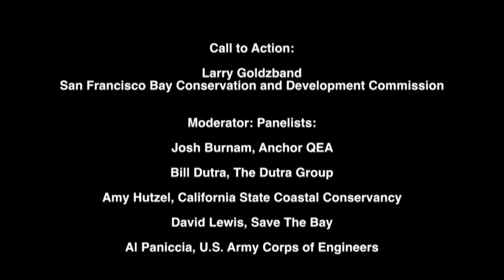BPC 2016 Spring Summit - Conversation 1: Dredging, Beneficial Reuse, Measure AA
Conversation 1: Can We Dig Ourselves Out of What's Coming? Dredging, Beneficial Reuse, and Measure AA

Call to Action by Larry Goldzband, San Francisco Bay Conservation and Development Commission
Moderated by Josh Burnam, Anchor QEA
Panelists:
- Bill Dutra, The Dutra Group
- Amy Hutzel, California Coastal Conservancy
- David Lewis, Save The Bay
- Al Paniccia, U.S. Army Corps of Engineers